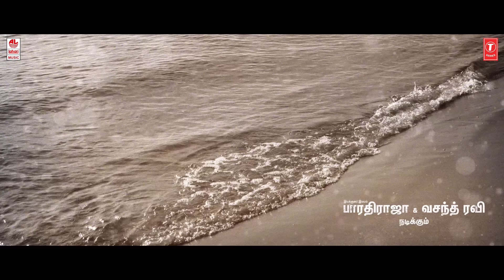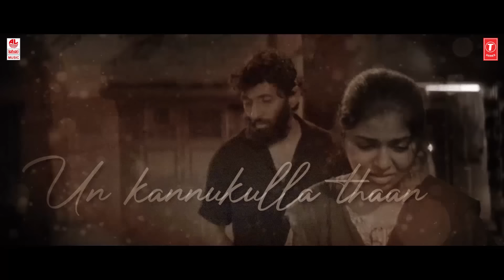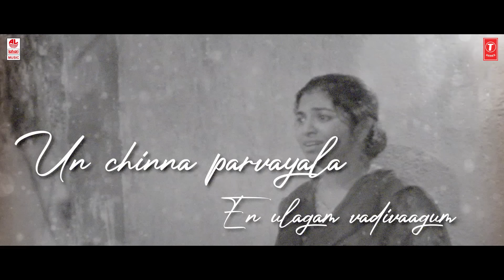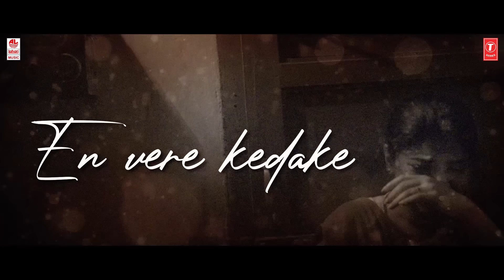Rocky Lyrical Video | Darbuka Siva | Vasanth Ravi | Bharathiraja | Arun M | RA Studios | CR Manoj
Presenting The Aalilalilo Lyrical Video of "ROCKY" revenge action drama film.

RA Studios  C.R.Manoj Kumar Presents  “ROCKY“

Movie crew:

Song Name: Aalilalilo
Singer: Chinmayi Sripada
Composer: Darbuka Siva
Lyrics: Madhan Karky

Musicians:

Acoustic Guitar, Electric Guitar, Ukulele & Zhongruan : Keba Jeremiah
Sarangi: Manonmani

Music arranged and programmed by Darbuka Siva

Mixed and Mastered by Balu Thankachan at 20dB Soundstudios, Chennai.

Assisted by Sethu Thankachan and Elwin Joseph

Recorded at
Seed Studios, Chennai
20 dB Soundstudios, Chennai

Recording Engineers:
Dheeleben, Hafeez, Avinash Sathish

Starring - Vasanth Ravi, Bharathiraja, Raveena Ravi, Rohini
Director - Arun matheswaran
Direction team - SRA Dhilipan,Ranjani,
T. Johnsun Mohandas,Sathyan, Vinoth Kandasamy,Siva,Kamalesh
Dop - Shreeyas krishna
Associate cinematographers -
Naveen,Nijai gowthaman ,Aakash,
Karthikeyakumar,Gopal
Assistant cinematographers -
Sathish saakar,Radhakrishnan
Editor - Nagooran
Asst Editor - Marce lino & De Selva
Art director - Ramu Thangaraj
Stunt - Dinesh Subbarayan
Costume Design-Yamini Ravikummar
Costumer - SHAIK NABUL
Make up - LV. Airport Raja
Stills - Sarathy
Sound studio - Sync cinemas
Sound design  - Sachin & Hari
Sound Mixing - M.R.Raja krishnan
DI/VFX - B2H
Subtitle -  Rekhs
PRO - Nikil murukan
Designs - Venky
Digital marketing - Logesh.J
Production manager - R.S.Venkat
Executive producer - Joyal bennet
Creative producer -Arun k vishwa
Production company - RA STUDIOS
Producer - C.R.Manoj kumar
Audio label - Lahari Music